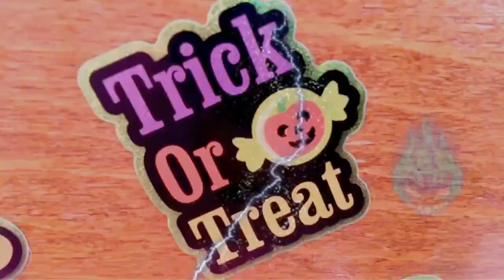Бумажные Сюрпризы Хэллоуин МОИ КОЛЛЕКЦИИ / Поздравление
Красивое поздравление с Хэллоуином, бумажные сюрпризы коллекция хэллоуин рисунки.
Хэллоуин когда - 31 октября